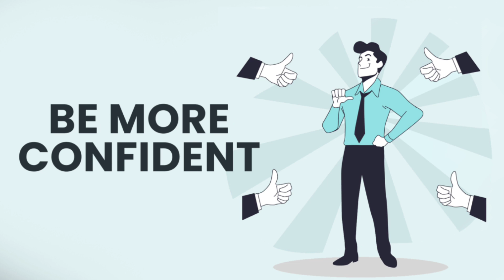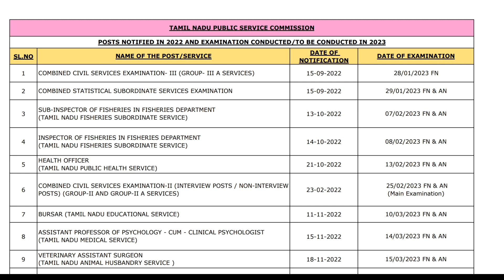low vacancy in AO exam? | can i clear this time | AO Motivation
In this video, we have discussed about the agricultural officer exam 2023.It will be useful for aspirants preparing